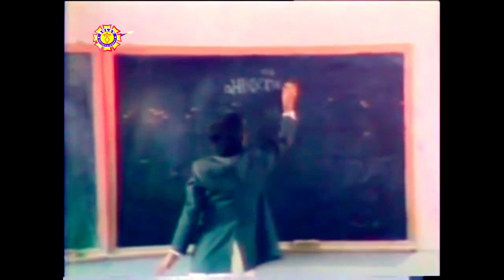Hari Bansha, Madan Krishna Classic Comedy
Video Credits
Manakamana Films
Binod Chaudary Presents

Movie : Basudev
Director : Nir Shah
Excutive Producer : Bhuwan Chand Batta
Producer : Sofi Upadhay
Screen Play : Nir Shah , Dr. Dhurba Chandra Gautam
Cast : Harihar Sharma, Sakuntala Sharma, krishna Mall, Sharmila Mall, Nir Shah, Subhadra Adhikari, Chandra Mala Sharma, Jitendra Mahat Abhilashi, Mukunda Shrestha, Rudra Raj Pandy, Jaynendra Chand, Hari Bansha, Madan Krishna
Music Director : Ranjit Gajmer
SInger : Udit Narayan Jha, Dipa Jha, Rabin Sharma, Bharati Gajmer
Lyrics : Late Laxmi Prasad Devkota, Nir Shah, Hari Bansha Acharya
Fight : Uday Shah Bohara
Art Director : Mukund Shrestha
Dance Director : Basanta Jung Rayamajhi
Cinematography : Prem Upadhaya
Editor : Tulashi Ghimire
official youtube channel : OSR digital
-2019-